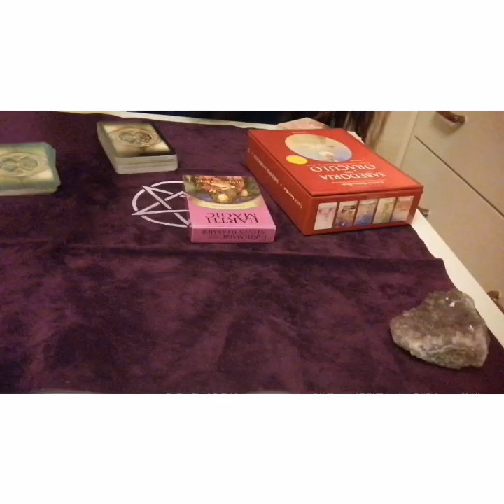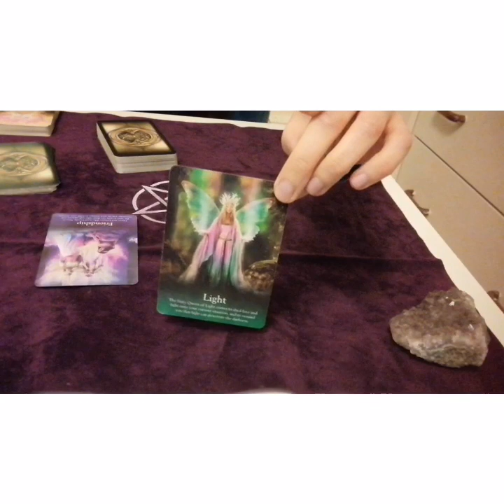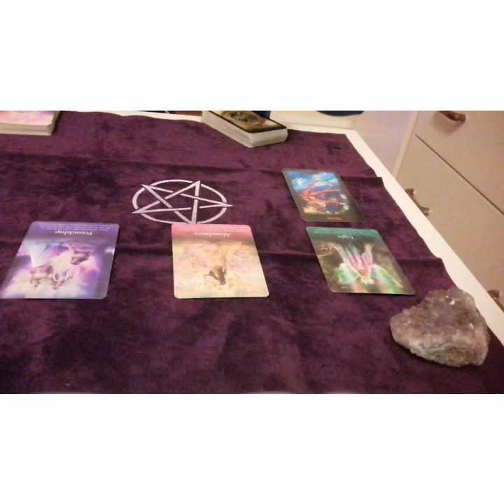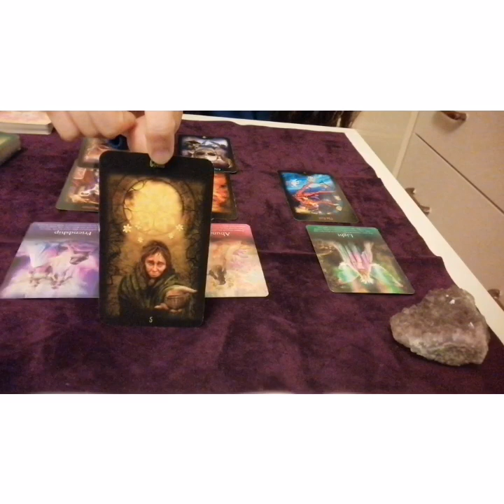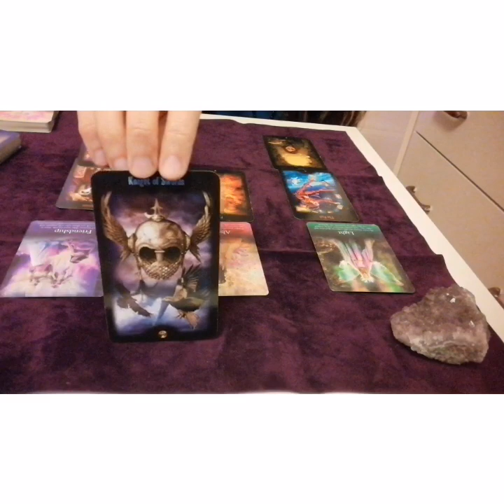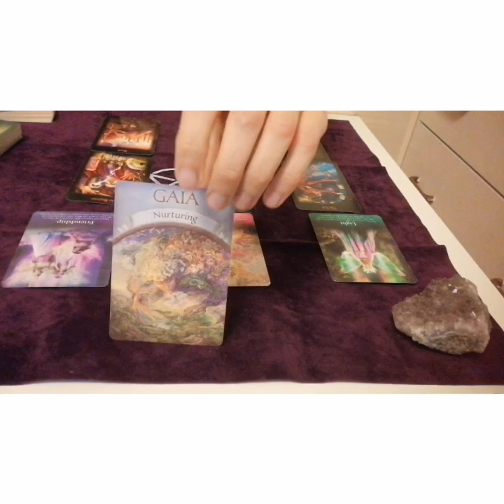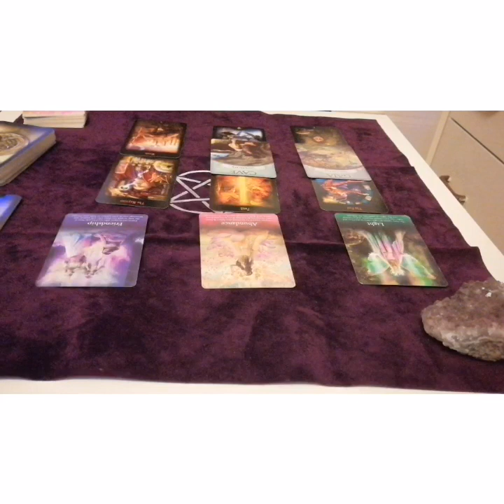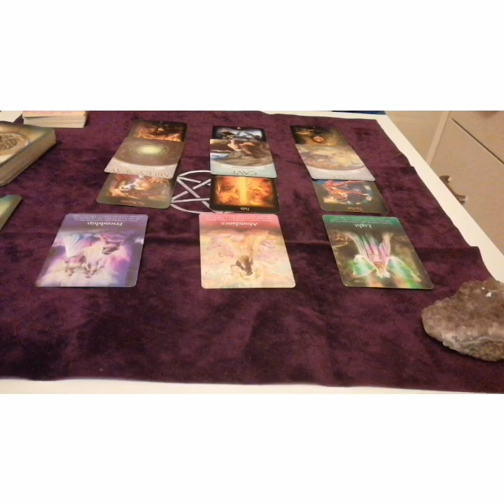February 2021 Collective message